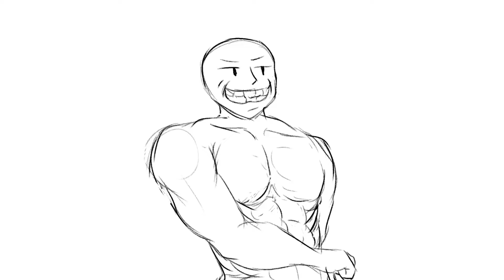walking buff person but i'm bad at it